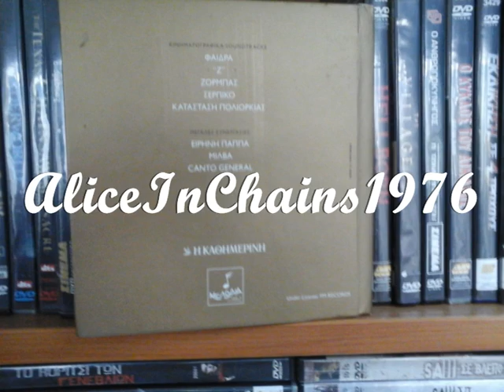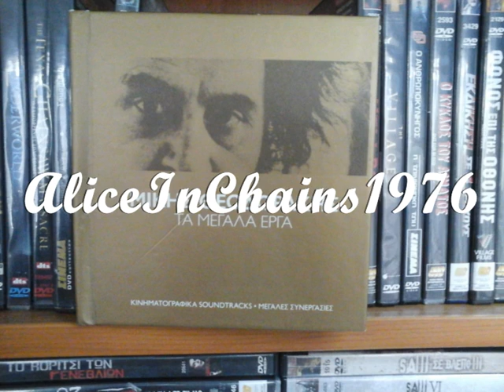ΕΙΡΗΝΗ ΠΑΠΠΑ - Ο ΗΛΙΟΣ ΚΟΙΤΑΞΕ ΤΗ ΓΗ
Μ. ΘΕΟΔΩΡΑΚΗΣ - Μ. ΚΑΚΟΓΙΑΝΝΗΣ